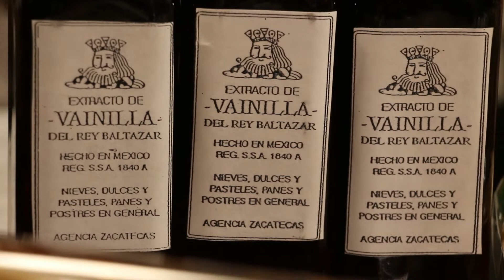Familias Baltazar, fabricantes de dulces de melcocha en Jerez.